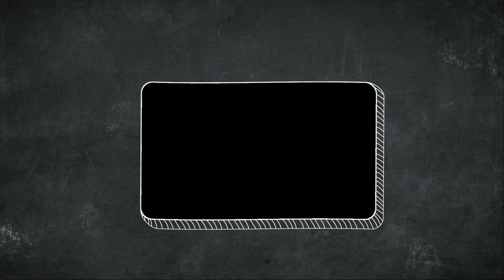BUTTERFLY FREE STOCK FOOTAGE | FULL HD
Butterflies Stock Video